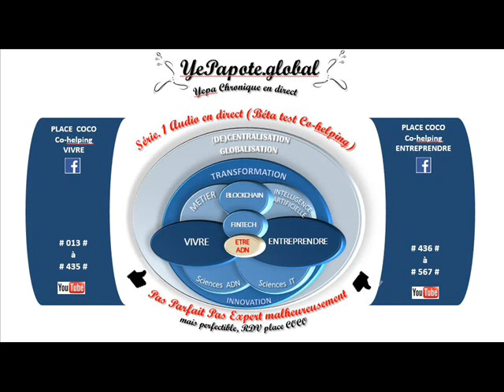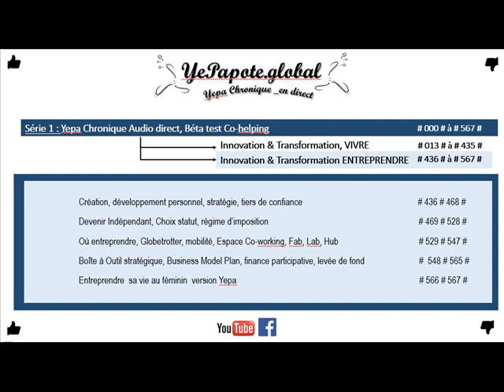#061# BURN OUT : Parents et ados dépassés ? Pourquoi ce sentiment ?